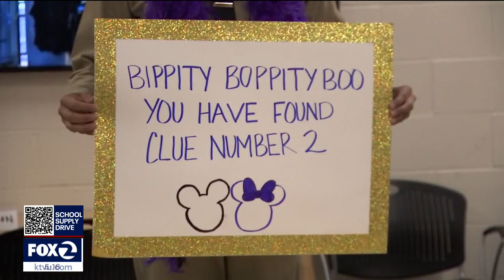8-year-old South Bay girl facing tumor surgery gets chance to work with Santa Clara sheriff's invest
On Thursday, a little girl battling a difficult medical diagnosis got a lift to her spirit. Around 9 a.m., Aubrey Silva arrived to temporarily join the team at the Santa Clara County Justice Training Center.